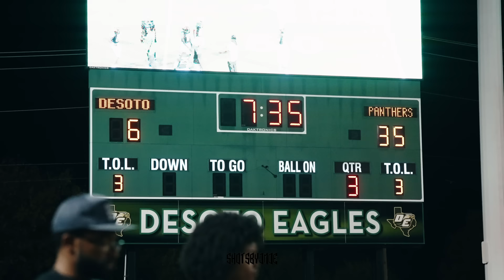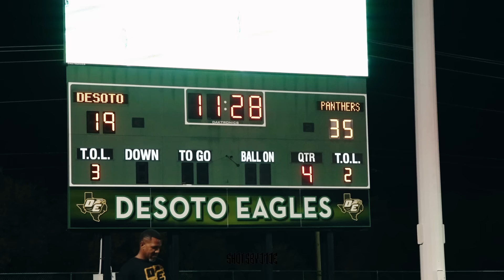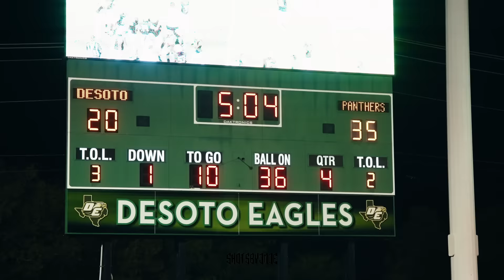TXHSFB: #1 DUNCANVILLE vs #4 DESOTO|| IS THIS THE GAME OF THE YEAR ??👀